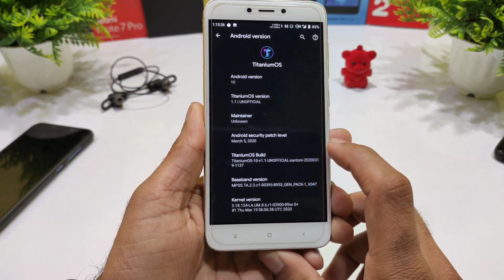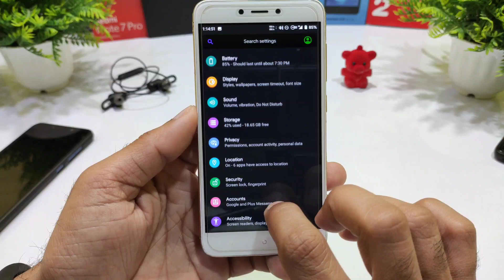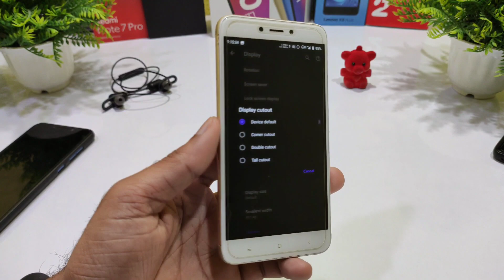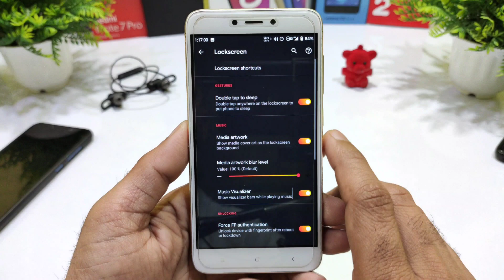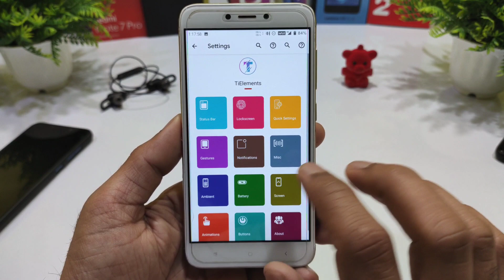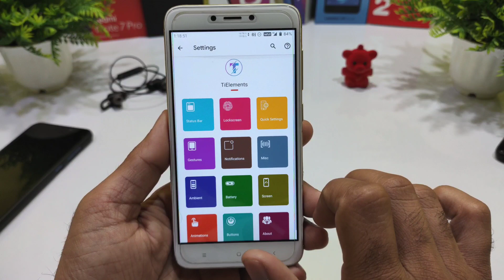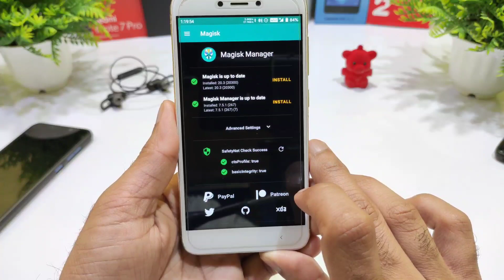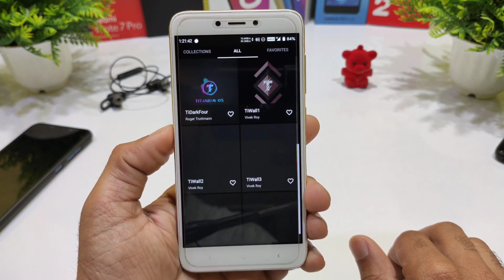Amazing Colorful Android 10 ROM for Redmi 4 (Santoni) Review - Huge Customization and New Ui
✅Download link
By:- @amandwivedi0